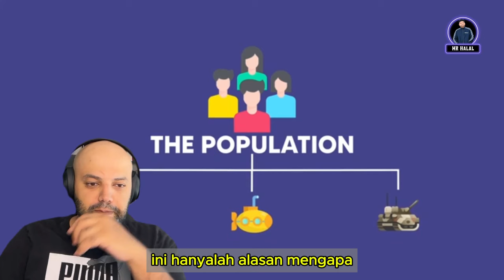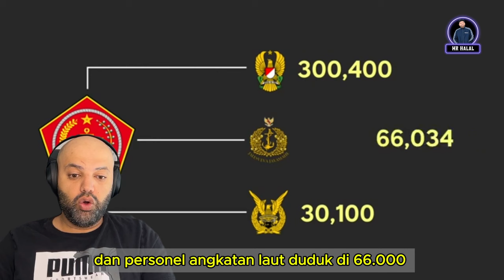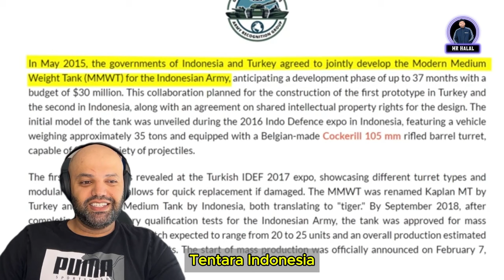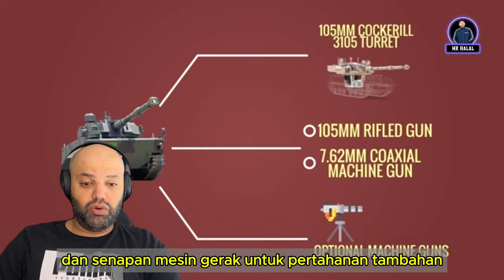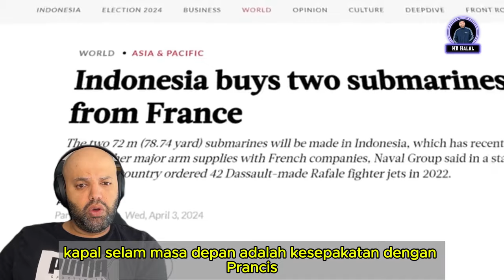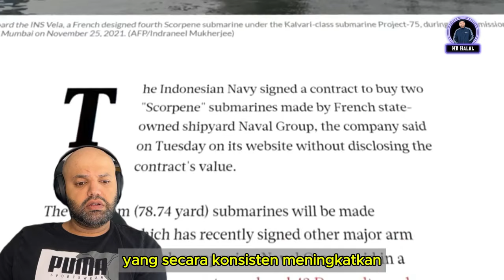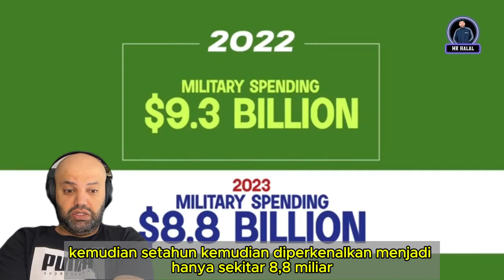Seberapa Kuat Militer Indonesia? | MR Halal Reaction